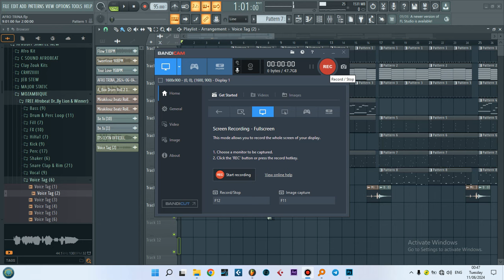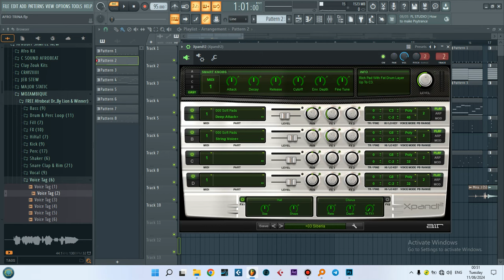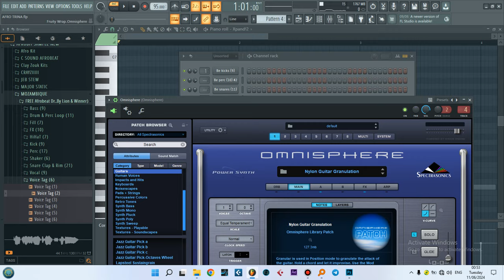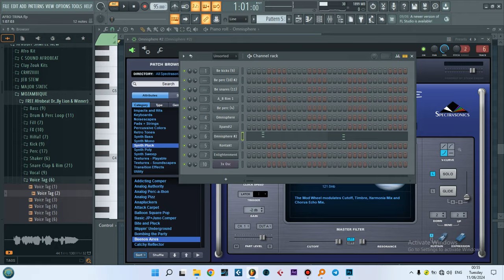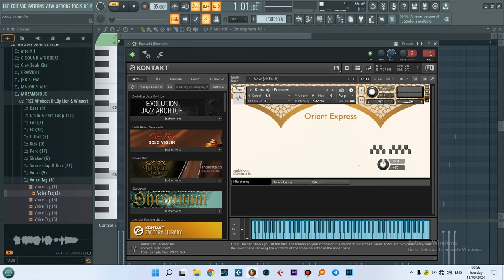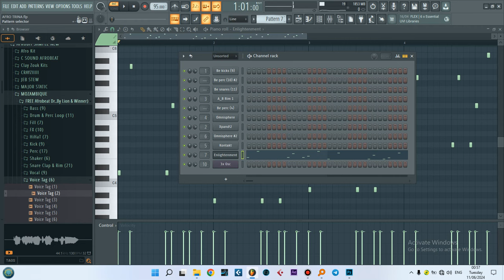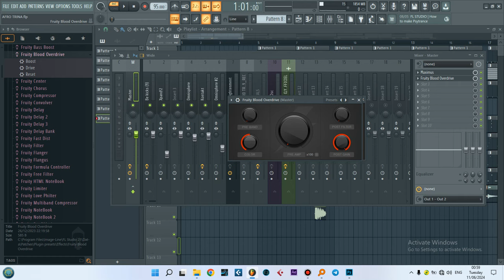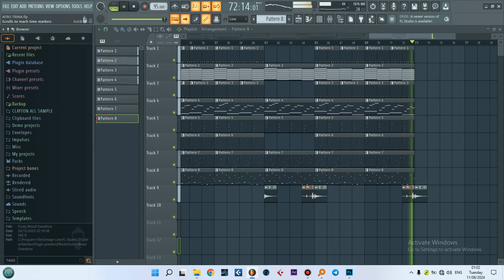How to Create a Zouk Beat / Step by Step Tutorial for Beginners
In this tutorial, I'll show you how to create a Zouk beat from scratch using FL Studio. Whether you're a beginner or an experienced producer, this step-by-step guide will help you craft a smooth and rhythmic Zouk instrumental.

1.
2. Online or live Class for (mixing and Beat making)
3.To make me as your official producer
4.To Buy the written songs
5. To sign any work contract with us
Get Good Beats via  @africanbeatsound

For those who need plugins joint Telegram group now...